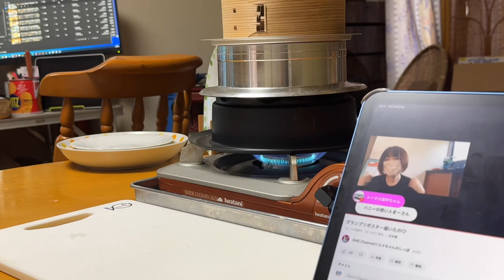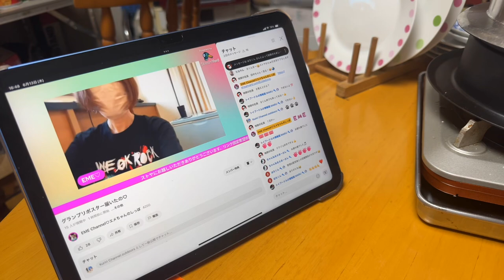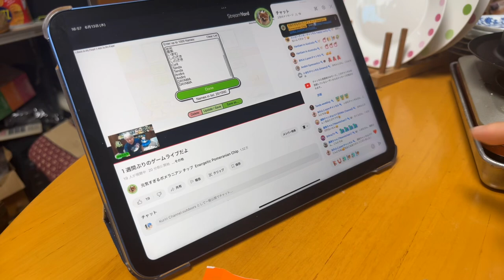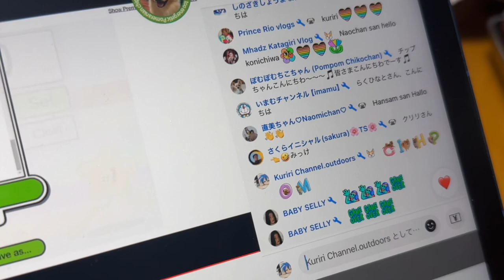🙀🥔じゃがバター・蒸篭で蒸したら😭最高に美味し😱自宅でキャンプ飯😹(12分18秒）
😹新じゃがを蒸して頂きました、じゃがいもを蒸した時間は、大体25分ぐらいだと思います、タイマーセットが、ちょっと遅れちゃって、笑！、熱々は食べるのが大変ですが、美味しいですね、野菜も、蒸して食べると、甘くなりますよね、餃子や焼売を蒸すのもいいですね～。

😹今回、6/13日で、エメちゃんのグランプリポスター・ライブから、チップさんのゲームライブの間に収録しました、ライブ映像、声の出演、ありがとうございます！😹

😹ライブ内容：
※EME Channel♡エメちゃんのしっぽ
声の出演：エメちゃん、⑧はちくん

 ※元気すぎるポメラニアン チップ Energetic Pomeranian Chip
声の出演：チップ・父ちゃん、チップ・母ちゃん

😹撮影日：2024/6/1３
撮影機材：iPhone15 pro max
画像編集：iMovie
🌿✨最新のオリジナル曲は日めくりピアノ語り（RioKazumi）さんへ🌿✨
2022年の曲から！
00:00 ✨🌿1．11/16  自転車を漕ぐ
03:01 ✨🌿2．11/20  こころは育てていくもの
06:13 ✨🌿3．11/21  好きです、と
09:00 ✨🌿4．11/22  前に出せるように